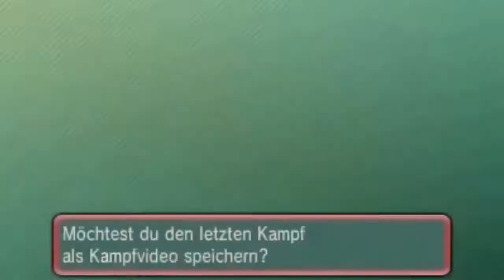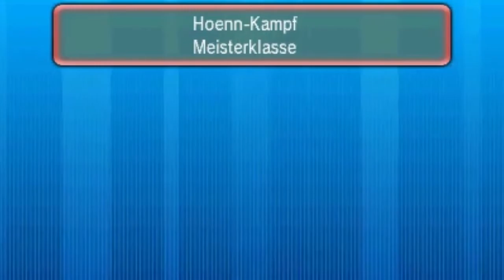Online-Turnier Hoenn-Kampf - 06 - Pokémon Omega Rubin und Alpha Saphir (ΩR/αS)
Für euch (und für das Event-Balgoras) nehme ich an diesem Turnier teil.
Ich hoffe, die Kämpfe gefallen und unterhalten euch.